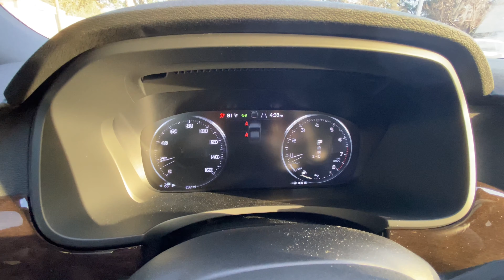2018 Volvo S90 Start-Up